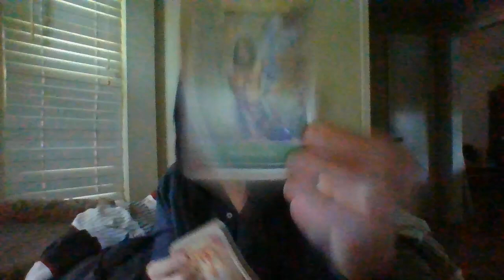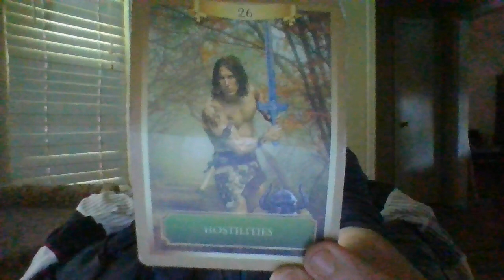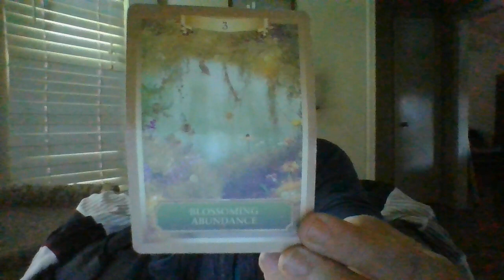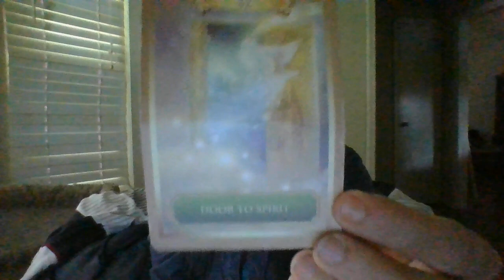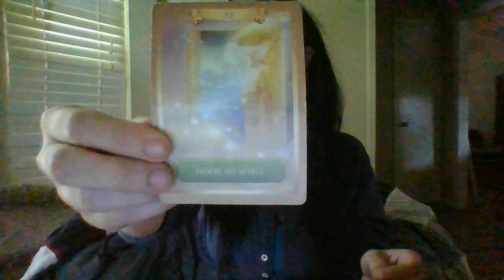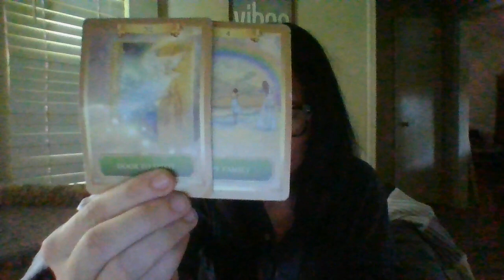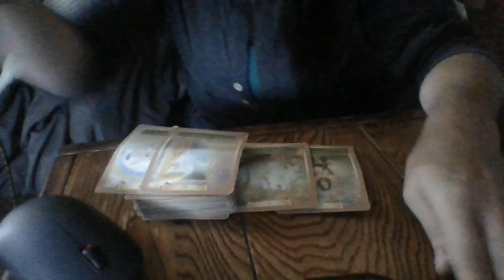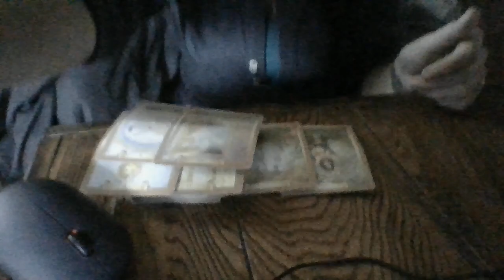JULY22-S7VIDEO(S)OFPASTAREABOUTTOGOVIRAL!YOUR HEALTHABOUTTOGOUP!CANNOT"ENERGYSUCK"ANYMORE!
Gifts: address upon request- text